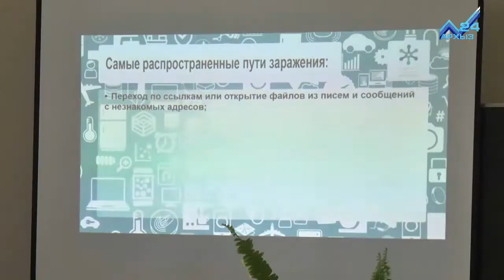В российских школах прошел Единый урок кибербезопасности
Сегодня, 30-го октября, в российских школах прошел Единый урок кибербезопасности. Ребятам рассказали, как правильно вести себя в сети, совершать интернет-покупки без риска, анализировать потоки информации в сети и не стать жертвами интернет-травли.